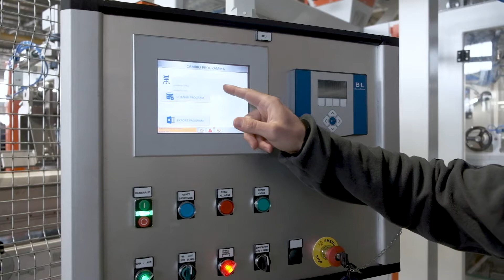Automatic Bagging Machine for Cat Litter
Packaging of cat litter by the Automatic Bagging Machine IABA 800 S.

IABA 800 S is an Automatic bagging machines for gusseted and non-gusseted open-mouthed bags. Ideal for high production and packaging granular products in a wide range of formats.